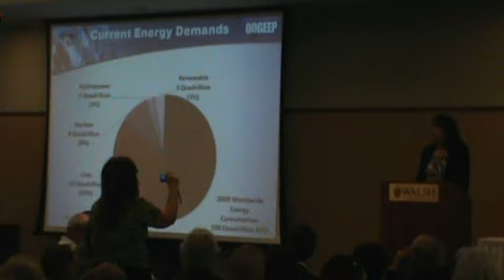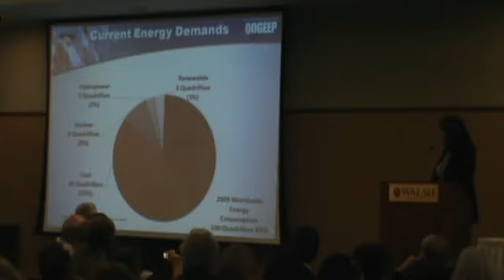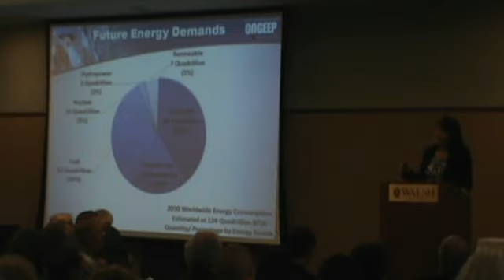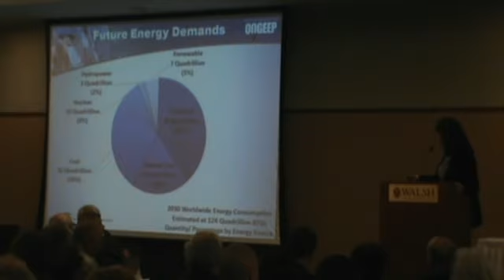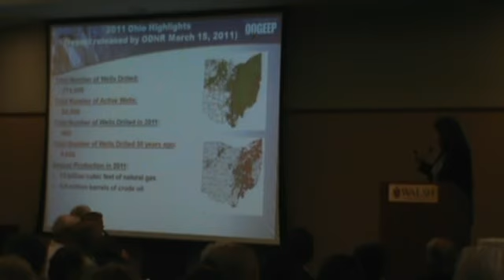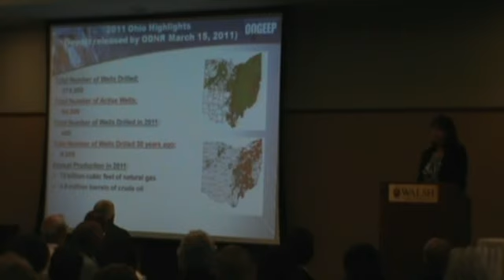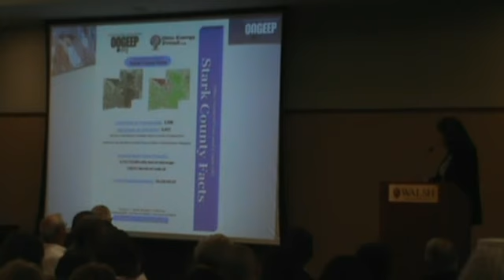Rhonda Reda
at Energy Development Forum - A Community Dialogue